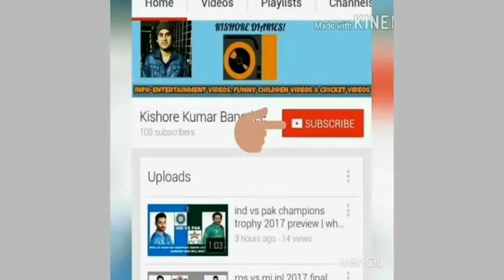Bahubali Theme Durga Puja in Tollygunge Azadgarh Kolkata| Bahubali Theme Durga Puja 2017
Bahubali Theme Durga Puja in Tollygunge Azadgarh Kolkata| Bahubali Theme Durga Puja 2017: FACTS

Bahubali Theme Durga Puja in Tollygunge Azadgarh Kolkata| Bahubali Theme Durga Puja 2017: This video highlights Durga Puja 2017 in Kolkata. Bahubali Themed Durga Puja is the showcase of this Durga Puja in Sevak Sangha, Azadgarh Tollygunge Kolkata. Apart from Sreebhumi Sporting Club in LakeTown Kolkata where Mahishmati Kingdom has been highlighted, here in Seak Sangha Azadgarh Tollygunge Kolkata all the characters of Bahubali Series have been highlighted as idols which is very beautiful.

Bahubali Theme Durga Puja in Tollygunge Azadgarh Kolkata| Bahubali Theme Durga Puja 2017: Video Highlights